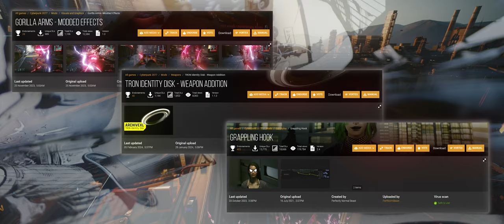The ULTIMATE Batman Beyond Build in Cyberpunk 2077 2.0!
🖥️ Upgrade Your Rig! Grab your ultimate gaming setup with Starforge Systems ➜
🛡️ Stay Safe Online! Protect your digital life with NordVPN ➜
🎓 Learn New Skills! Enjoy 1 free month on Skillshare ➜

🔥 Weapon/Gear links:
🦍 Electrifying Gorilla Arms:

🤖 Cyberware List:
Frontal Cortex: Mechatronic Core, Kerenzikov Boost System, Newton Module/Axolotl
Arms: Electrifying Gorilla Arms
Skeleton: Bionic Joints, Epimorphic Skeleton, Rara Avis
Nervous System: Neofiber, Kerenzikov, Stabber
Integumentary System: Nano-Plating, Defenzikov, Chitin
Operating System: Chrome Compressor
Face: Kiroshi “The Oracle” Optics
Hands: Handle Wrap
Circulatory System: Blood Pump, Isometric Stabilizer, Microrotors
Legs: Reinforced Tendons

🛠️ Mods Used (huge thanks to all modders for their hard work!):
Aerial Takedown
The RVC00N Dumpster - Murk Man Costume (M) (Archive XL)

⏰ Quick Navigation:
00:00 - Introduction
02:28 - Backstory
05:30 - Outfit Overview
08:17 - Weapons Overview
11:31 - Attributes and Perks
12:16 - Cool
13:33 - Body
15:42 - Reflexes
17:14 - Technical Ability
19:11 - Relic Skills
21:13 - Cyberware
23:55 - Conclusion
26:22 - Outro

🔔 Turn On Notifications for More: In-Depth Builds, Guides, and Lore Exploration!